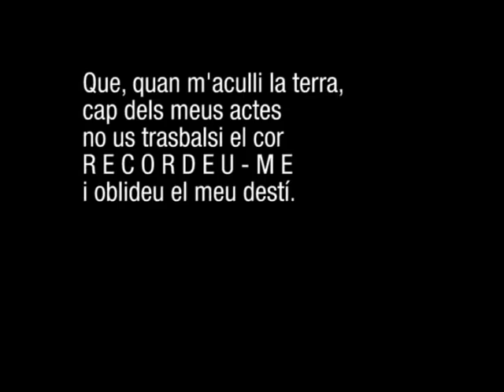TONI FARRES in memoriam.avi